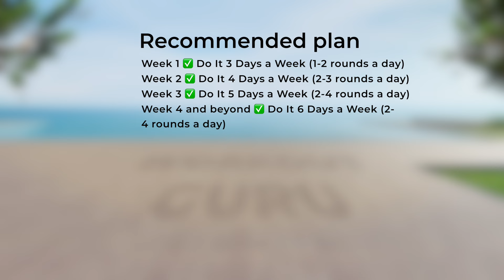➜ 10-MIN Best FLAT STOMACH Workout ➜ Sculpt Your Abs with Effective Exercises at Home!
📆 Recommended Plan
⏱️ Duration: 10 minutes
💪 Exercises quantity: 10
⏱️ Format: 1 exercise = 50 seconds work + 10 seconds rest
⏰ Timecodes ⏰
00:00 - Wood Chop Squat L
01:05 - Wood Chop Squat R
02:05 - Twisting Knee-up
03:05 - Twist Knee Raise Side Step Jack
04:05 - Windmill
05:05 - Arms Apart Circular Toe Touch
06:05 - Oblique Crunches with Straight Leg Lift L
07:05 - Oblique Crunches with Straight Leg Lift R
08:05 - Plank Shoulder Tap
09:05 - Opposite Crunch
10:04 - Recommended Plan